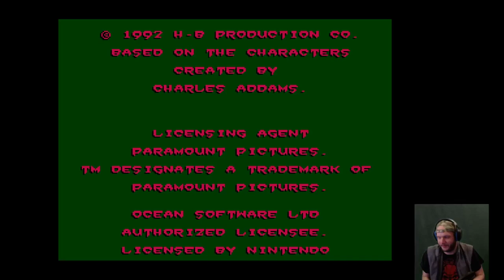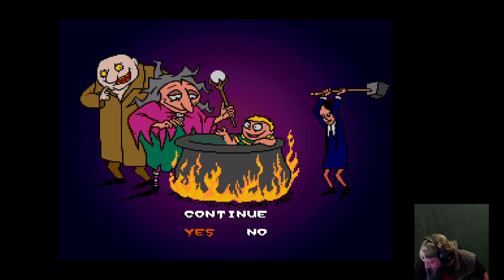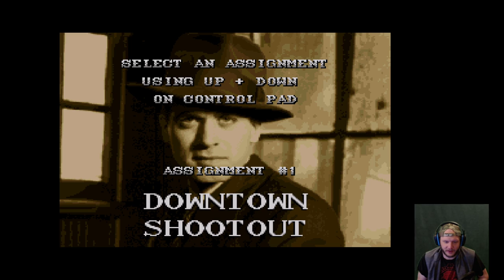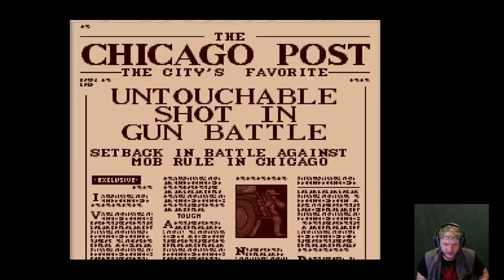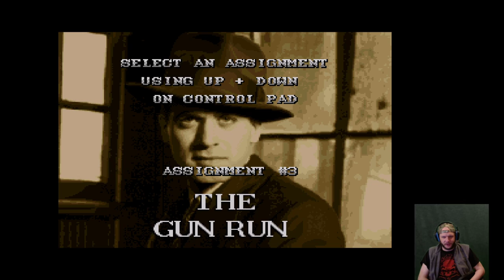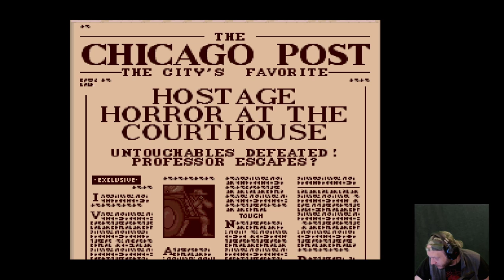SNES Roulette #1: Part 1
The first of many retro roulette streams I'l be doing on my twitch channel. Not a regularly scheduled thing, but will happen randomly when the mood strikes.